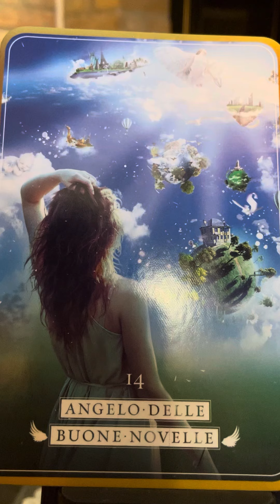Messaggio Angelico del buongiorno… ❤️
Lista dei desideri se volete dare un' occhiata alla lista
desideri di Amazon vi lascio il link, i regali li dono ai
bambini. Grazie!!!